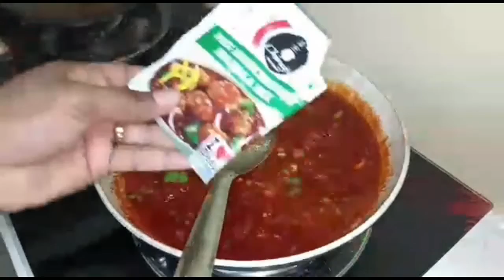Chicken Lollypop Recipe | Restaurant style Chicken Lollipop | Please Subscribe 🙏🙏